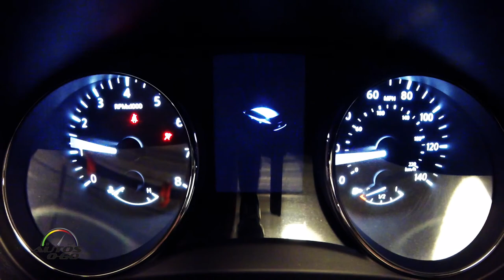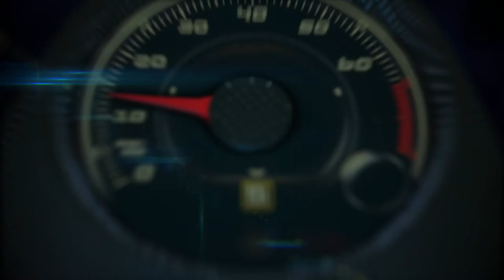2017 Nissan Rogue Sport 1st. look on the road in Nashville, Tennessee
The 2017 Nissan Rogue Sport is more than an extension of the popular Rogue, which accelerated past the Nissan Altima sedan in calendar year 2016 to become Nissan's number one selling model. While sharing the Rogue name, platform and numerous advanced safety and security features, Rogue Sport stands on its own as a stylish, nimble, fun-to-drive and affordable compact SUV.

The Rogue Sport has a 2.3-inch shorter wheelbase and a 12.1-inch shorter overall length than Rogue, helping make it more maneuverable in city traffic and an ideal size for tight city parking spaces. Other helpful city adventure features range from up to 61.1 cubic feet of cargo space (2nd row seat folded) and available innovative Divide-N-Hide® Cargo System to the Around View® Monitor (AVM) with Moving Object Detection (MOD).